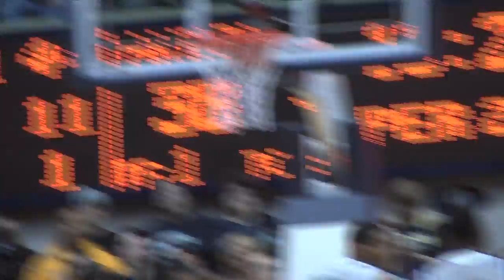Akron Zips Men's Basketball vs. BGSU: February 16, 2013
James A. Rhodes Arena
Head Coach Keith Dambrot
University of Akron